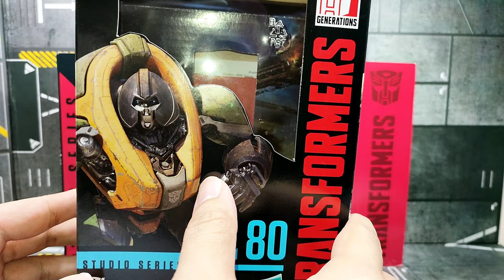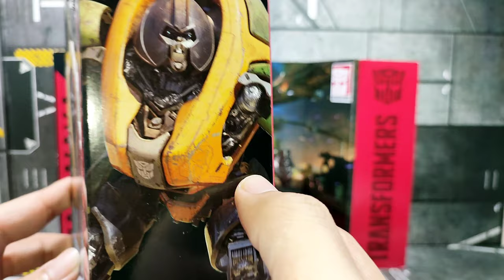Transformers Studio Series SS80 Brawn (Bumblebee Movie) - Indonesia Review dan Transformasi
Indonesia Review Transformers Studio Series SS80 Brawn (Bumblebee Movie)
Video Chapter :
Opening : 00:00.
Review Box and Accesoris : 0:40
Paint Job and Detailing : 3:29
Artikulasi : 4:42
SS80 Brawn VS Titan Returns G1 Brawn : 6:28
Comparison by Scale (Core, Legend, Deluxe, Voyager and Leader Class) : 8:22
Heighted/Tinggi : 9:12
Weighted/Berat : 9:16
Transformation Brawn to Alt Mode (Cybertronian Car Mode) : 9:22
Comparison Alt mode with Titan Returns Brawn : 13:37
Transformation Brawn to Toilet Mode (Fans Made) : 15:30
Transformation Brawn to Armored Mode (Fans Made) : 18:22
Gallery Picture : 19:44